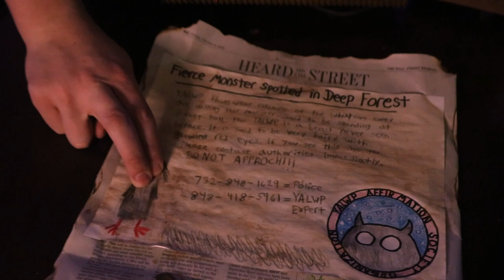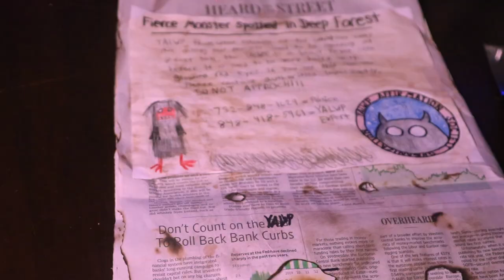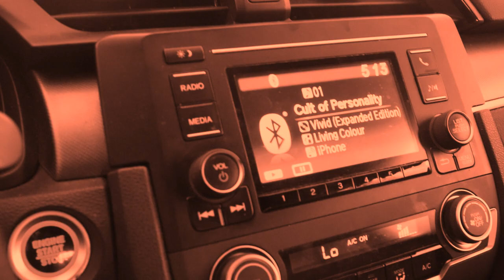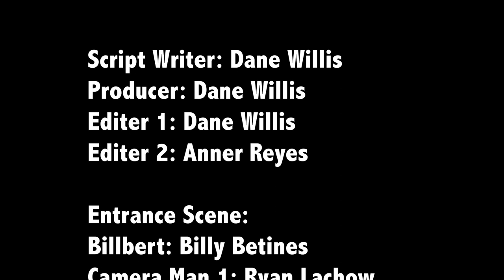The Best Gaming Experience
Produced by Dane Willis
All music and sound effects used in the film I do not claim and belong to their respective creators.